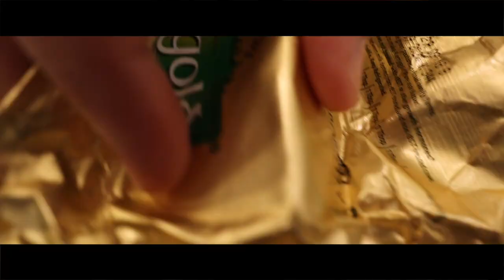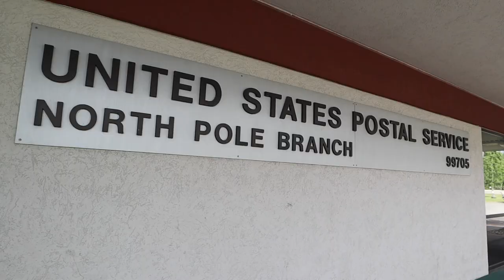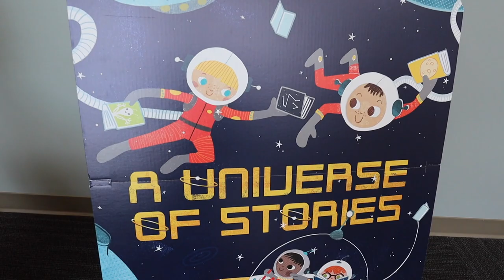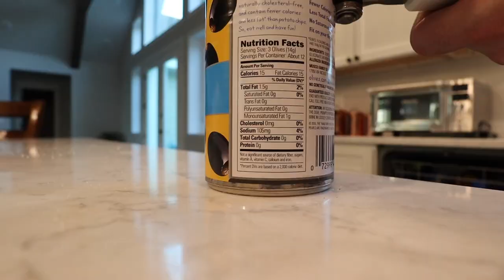BLESSING A FAMILY| THE ALASKAN COMMUNITY | Somers In Alaska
Today is a special vlog...

A special thank you to Natasha Brandt for sharing her story and allowing us to share.

Contractors that have helped with this project!
Central Mechanical
Beckley Mechanical
Johnson River Inc.
Ventilation Solutions
Alaska  Quality Insulators
Big M Electric
G Structural
Fountain Head
Alaska Window Installers
Great Land Windows